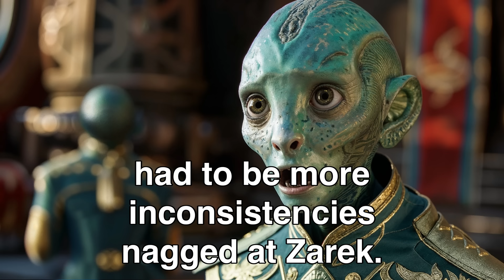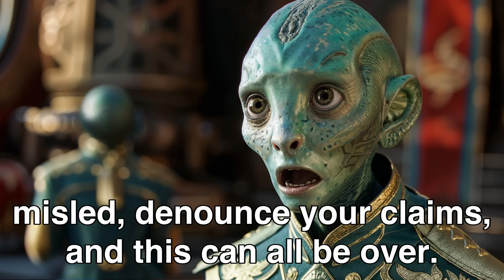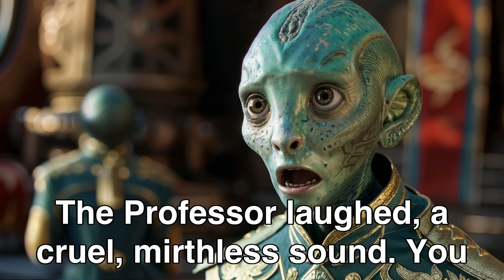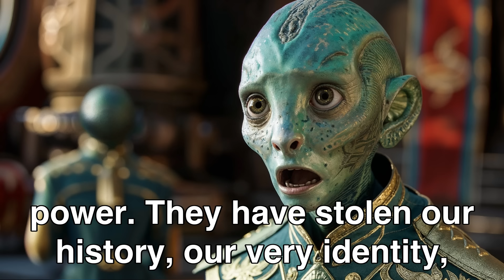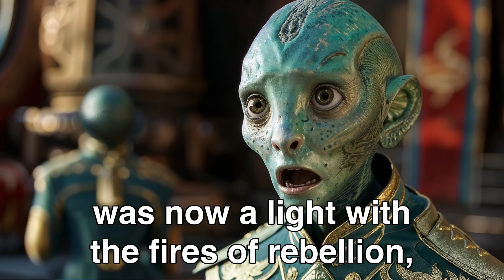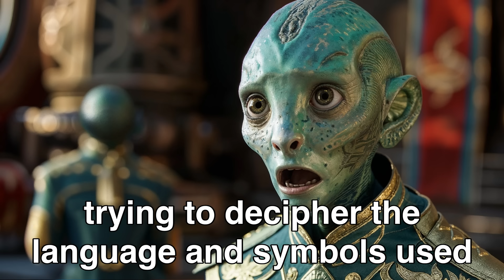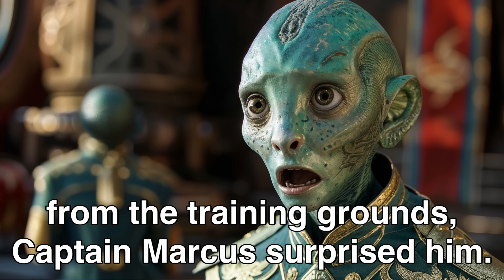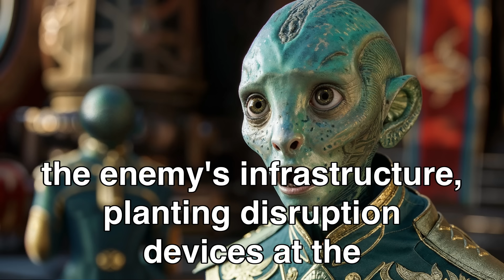Alien Student Shocked: "They Taught Me Humans Were Weak?!" | HFY Full Story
Wrote myself, feedback is appreciated!